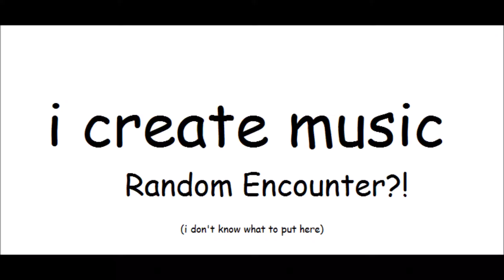I Create Music - Random Encounter?!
This is another song I did. It's incomplete, but I rushed it. Thank you for listening.
As you may be able to tell, this is a variation of the previous battle song I made for the video game I am trying to create called "A Fight!" (a song that I don't think is really the best). Hope you enjoy.